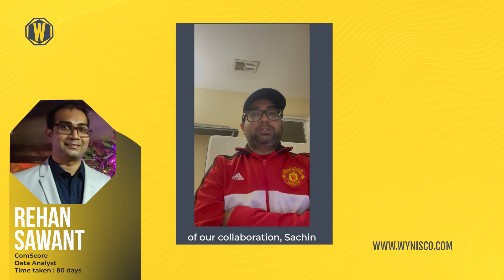Wynisco Success Testimonial 6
We help you land a full-time job.
You DON'T pay anything until you get a full-time job.***
Requires USA work authorization

Wynisco's mission is to help you get a full-time job within 50 to 90 days. We have perfected the formula over the years. We provide end-to-end services for our students from tech bootcamp, resume writing, mock interview practice, and candidate marketing.
If selected we will get you employment ready in around 6 weeks.